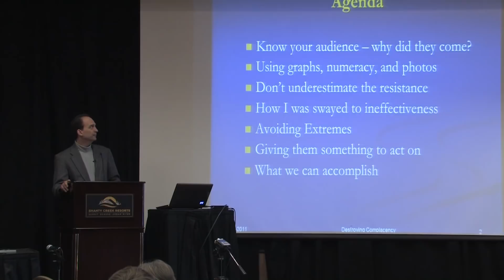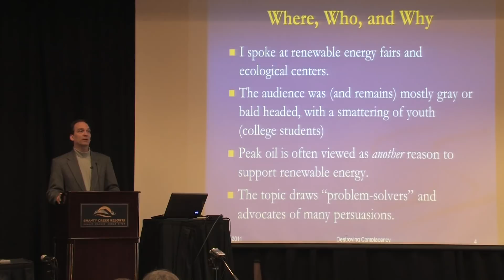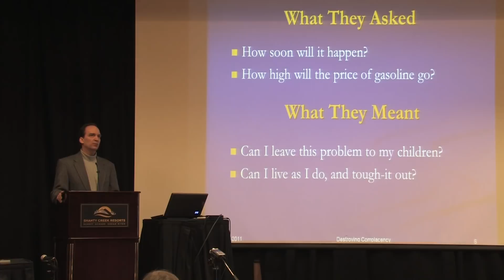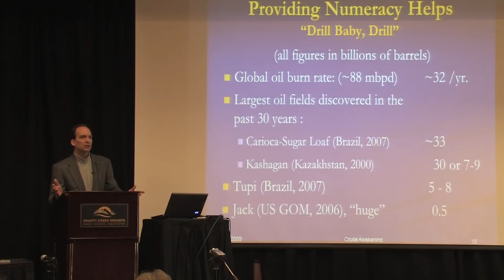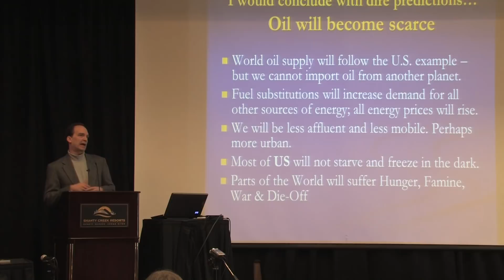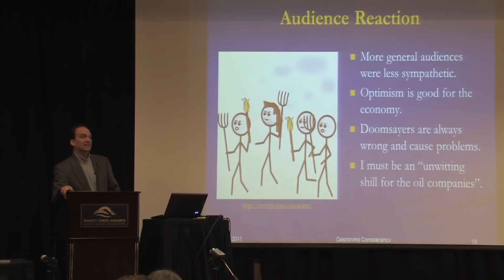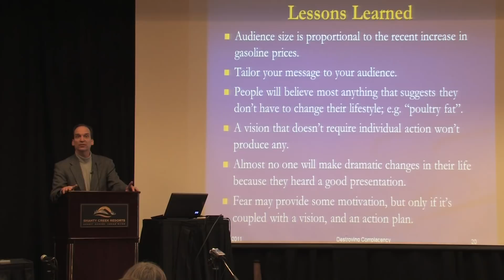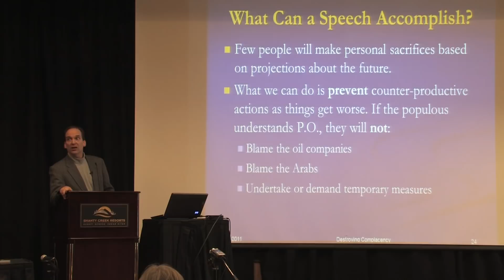VAL2011 Richter John - AUDIO WORKS, low level hiss